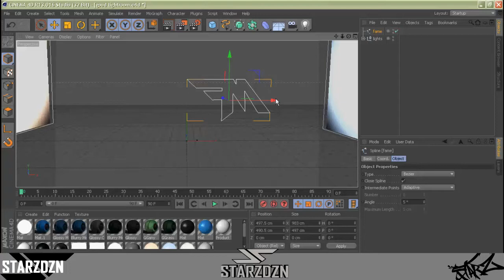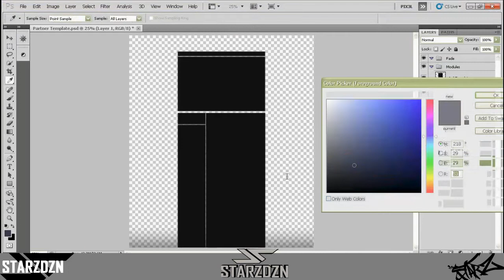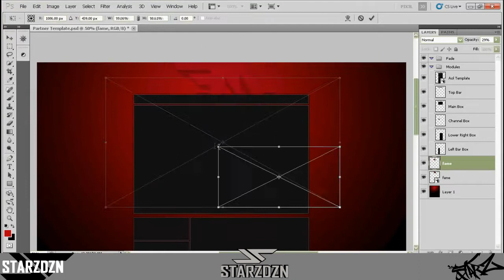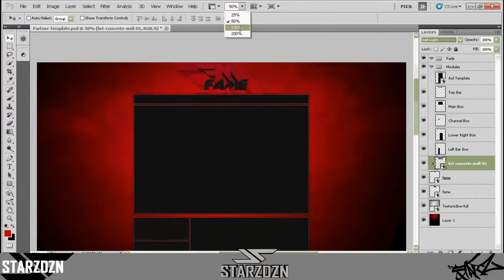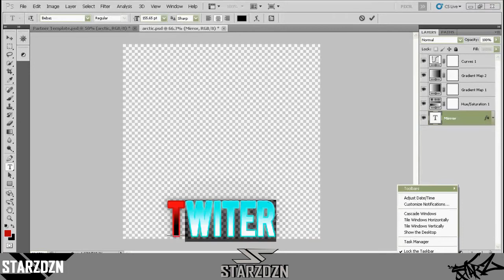WeBringFame youtube background speedart by STARZ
hey everyone here's a background i made for fame because i was bored haha. i hope they like it :)
song:
artist: F.O.O.L
song machine gun